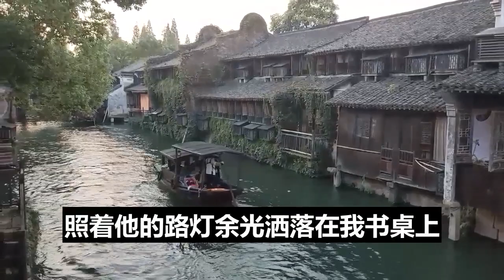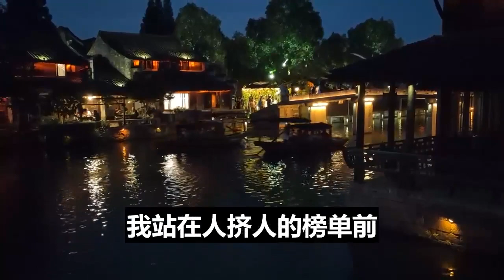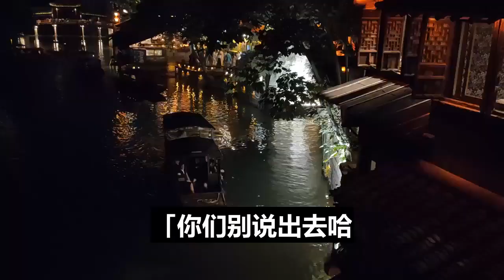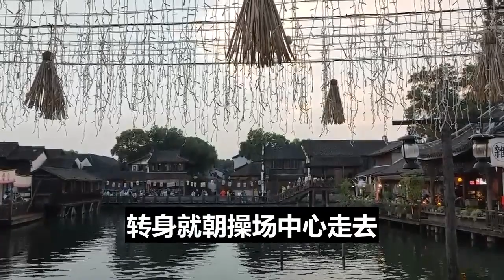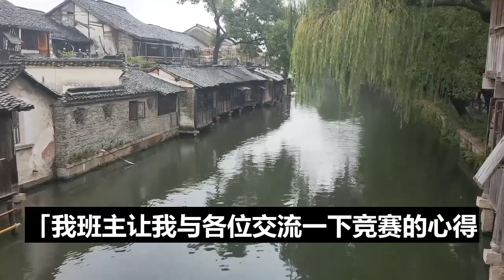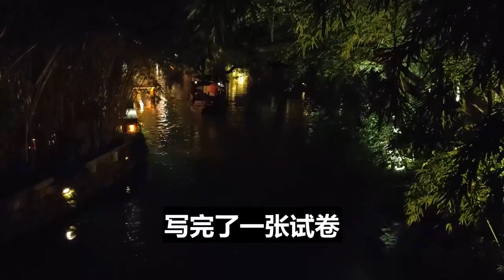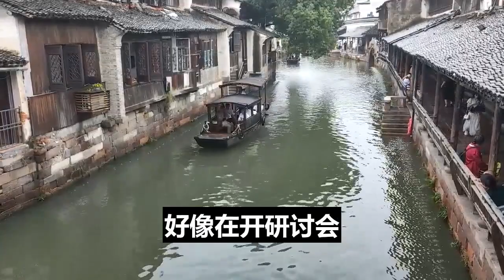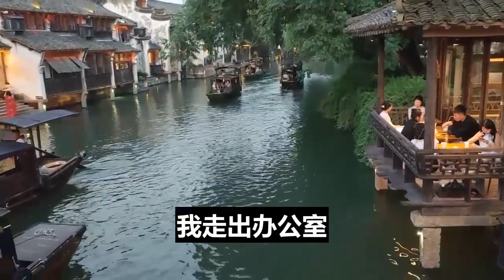一口气看完 | 校霸不满地拉住我的手，「每次都翻脸不认人是吧？」